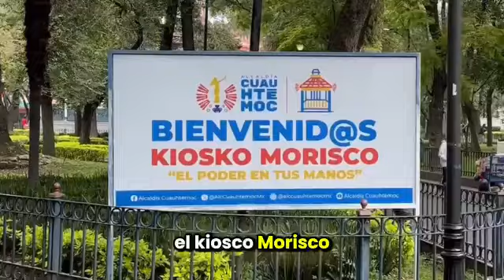Gracias por sumarse al cambio del Kiosko Morisko 🤗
Aquí no conocemos el “NO” si no hay recursos materiales, habrá mucha gente dispuesta a sumarse para cambiar y recuperar nuestros espacios públicos.